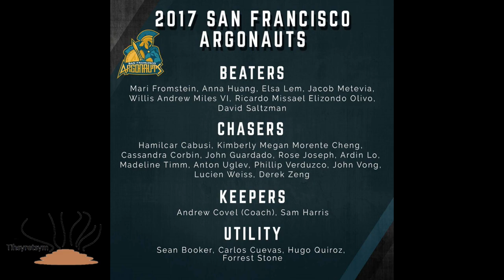June 24 2017 Major League Quidditch San Francisco Argonauts Vs. Phoenix Sol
Game 3 pictures and videos. Referees blew their whistles and told us when to go.

Bay Area! Yee!